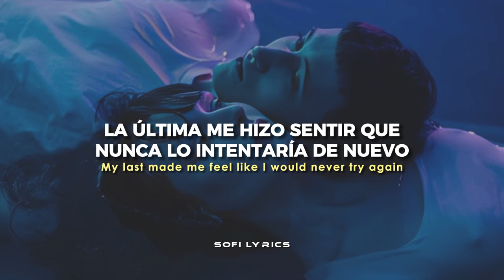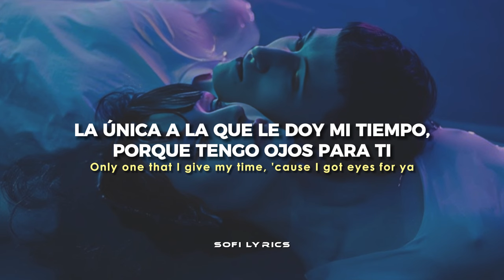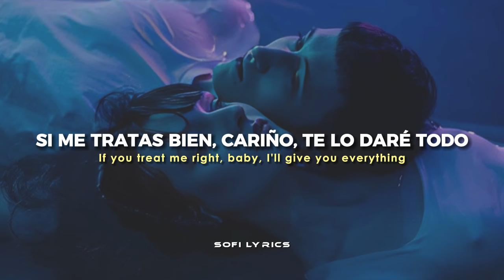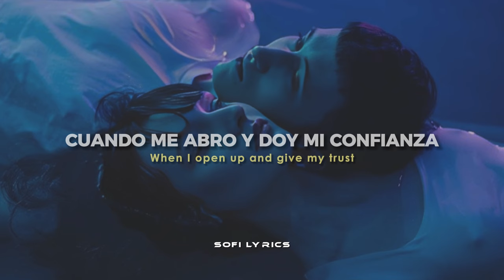Trevor Daniel - Falling [español + lyrics]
♫ ♬ ♪ ♩ ♭ ♪    𝔩𝔢𝔱𝔯𝔞/𝔩𝔶𝔯𝔦𝔠𝔰     ♫ ♬ ♪ ♩ ♭ ♪